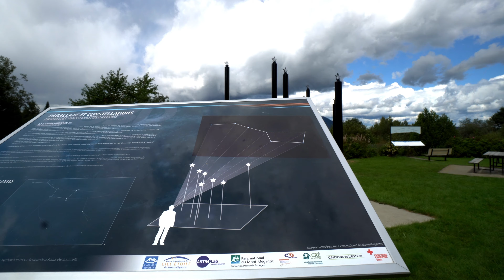ROUTE DES SOMMETS *Camping Aventure, Ferme Terre et Vent* et Notre-Dame des bois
Aujourd’hui je vous montre le camping aventure. Un magnifique camping situé en bordure du lac Mégantic.

La Ferme Terre et Vent produit de l'ail biologique certifié par Ecocert du Québec. La ferme organise des activités agro-touristiques selon la saison. Ne manquez pas l'activité d'autocueillette de fleurs d'ail le 11 et 12 juillet 2020 de 10h à 16h.

L’aventure commença en 2013, lorsque la volonté de cultiver des aliments de qualité, couronnée par la réussite d’un certificat en production maraîchère rencontrent la possibilité de valoriser la prairie de la terre familiale. Au fil des ans, l’activité se développe pour atteindre aujourd’hui 60 000 plants d’ail. Maintenir ce niveau de production nous permet de garder notre projet à l’échelle humaine.

Ah oui je n’ai pas vraiment liquidé les chiens!!!